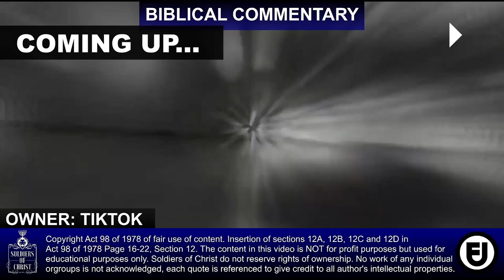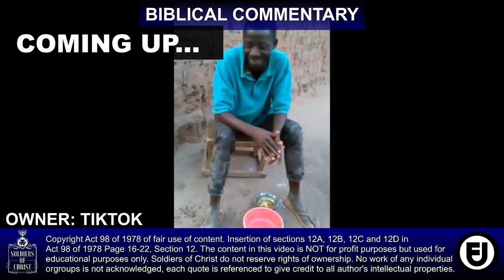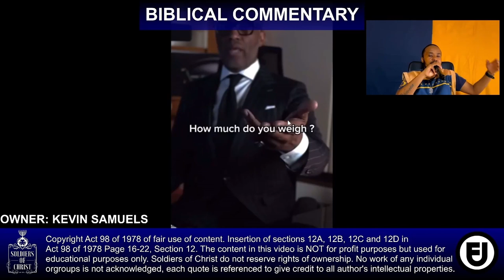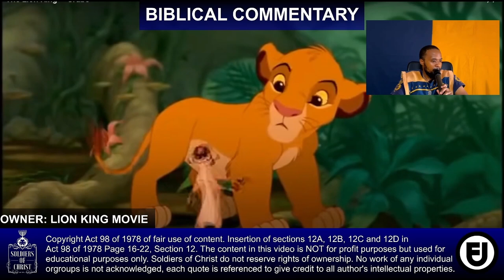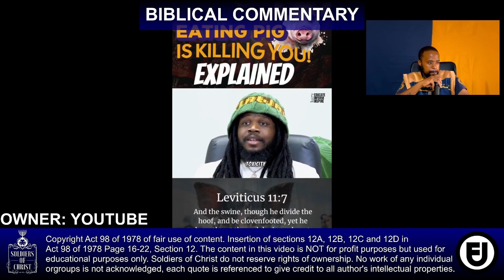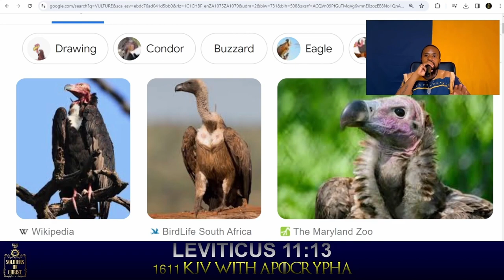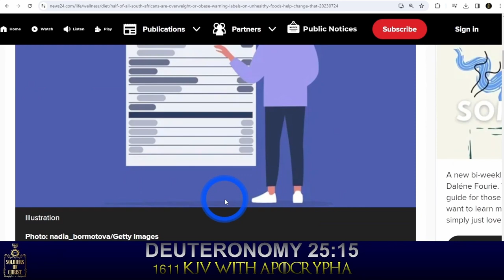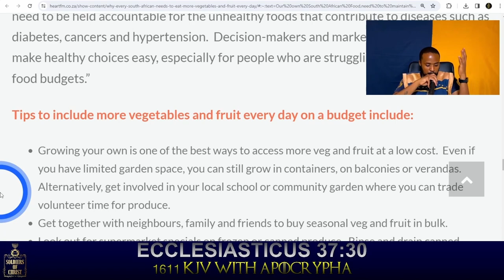SOC | DELUSIONS & FAIRYTALES OF CHRISTIANITY P2